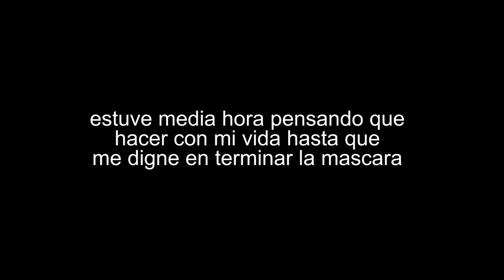HICE UNA MASCARA DE SILICONA EN MI CASA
hola, paso a contarles que a partir de este video voy a empezar a subir 3 videos por semana en mi canal asi que espero que se acostumbren a ver mi cara muy seguido